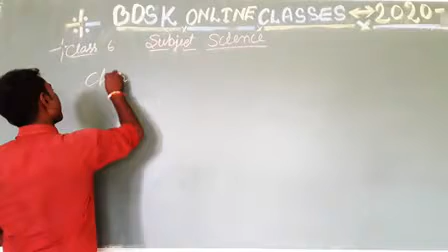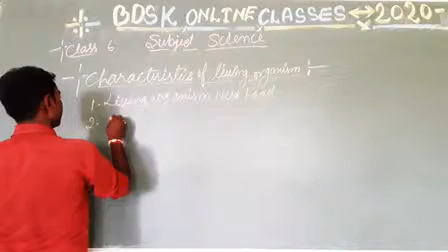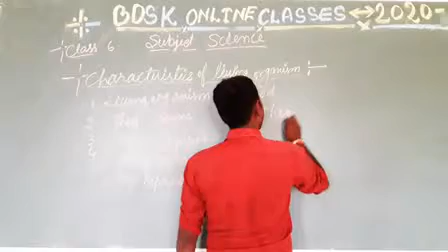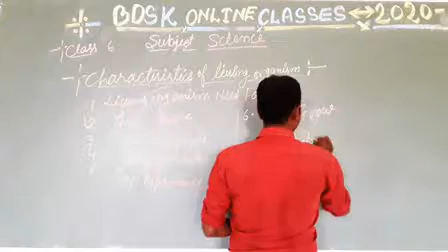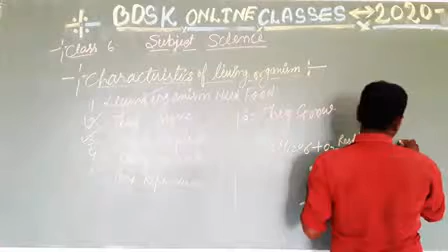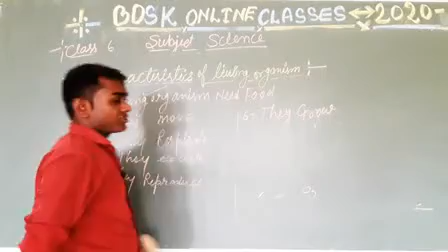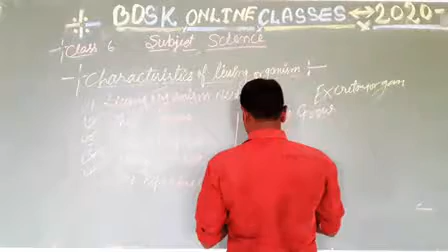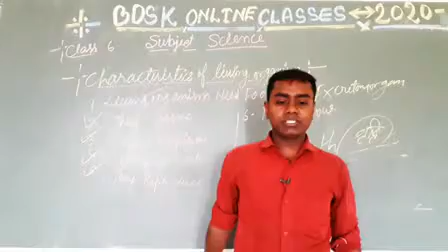BDSK CBSE CLASS 6TH SCIENCE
CHARACTERISTICS AND HABITATS OF LIVING ORGANISMS